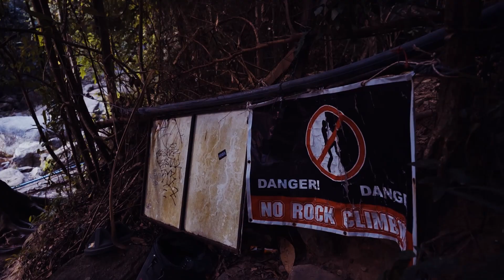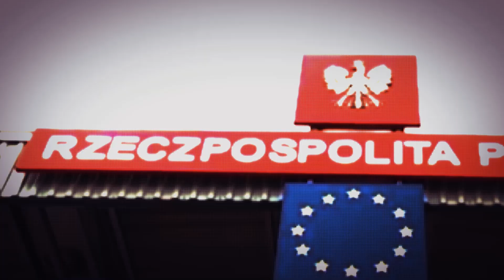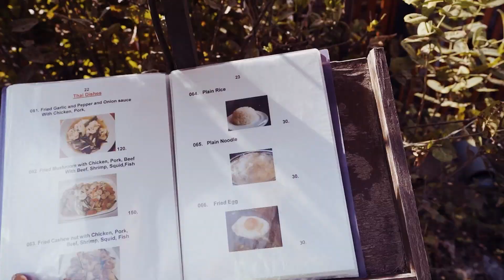ZAMKNIĘTE GRANICE POLSKI... ZOSTAJEMY NA KO SAMUI ? | VLOG 09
Hej. Oto drugi vlog, który zrealizowaliśmy podczas wyjazdu do Tajlandii. W trakcie jego nagrywania dowiedzieliśmy się o zamknięciu granic Polski z powodu pandemii koronawirusa. Oprócz dwóch ciekawie spędzonych dni na Ko Samui, podczas których m.in odwiedziliśmy sanktuarium słoni, będziecie mogli zobaczyć autentyczne reakcje na dramatyczne wiadomości, jakie dochodziły do nas z Polski. Będzie ciekawie !

Nie zapomnijcie o subach, łapkach w górę i komentarzach! :) Będziemy wdzięczni, jeśli podzielicie się z nami Waszą opinią :)